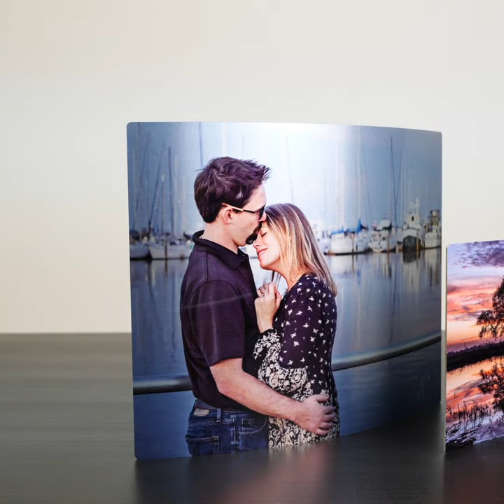Curved Metals at Bay Photo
One of my favorite photo presentation options.

and see my teaching schedule for a class in your area!